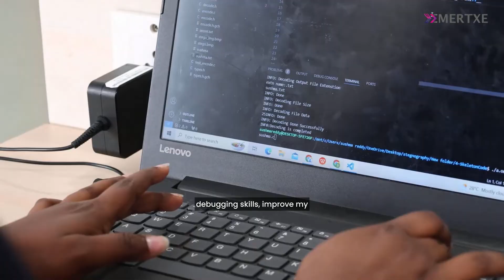Top Embedded Systems Course in Bangalore Helped Me Get Placed | Srushti Patil's journey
After completing her B.E, Srushti joined @EmertxeTrainings  top embedded systems course in Bangalore. This comprehensive, hands-on training equipped her with in-demand industry skills, helping her land a coveted role at a leading tech company.

The entire Emertxe team extends its heartfelt congratulations to Srushti for this outstanding achievement and wishes her success in all her future endeavors. 👍

Take a moment to delve into her reflections!

Some Of The Main Reasons Are :
1. 1500+ Core Placement Companies Are Hiring Our Students
2. We Give 100% Job Guarantee, 70+ Expert Mentors, Highest You Can Find in the Training Industry.
3. We Provide Disha Workshops, Mock Interviews and Career Coaching.
4. 2 Years Unlimited Placement Opportunities. Flexible Learning Modes - Online and Offline

Thank you for joining us in celebrating  Srushti's achievement and for being a part of the Emertxe community dedicated to excellence in the field of embedded systems.

Sounds Amazing?? If you found Srushti's journey inspiring and insightful, don't forget to: